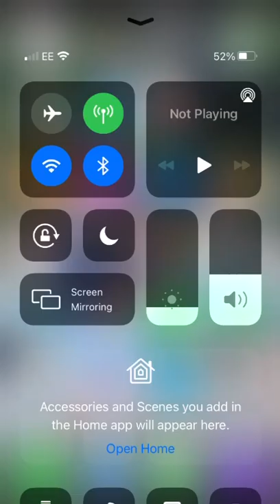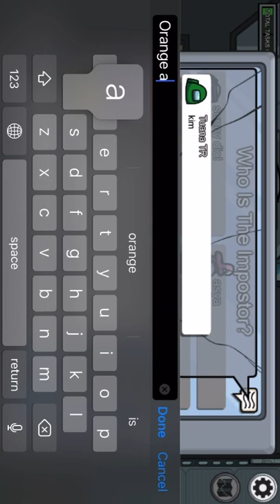I played random Among Us games(gone wrong.)